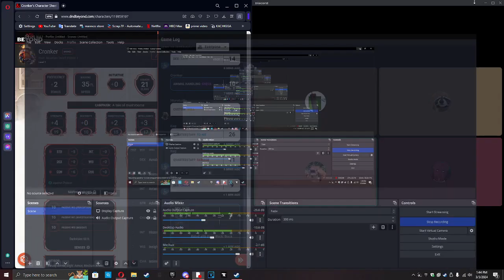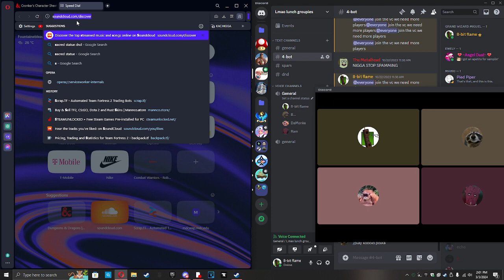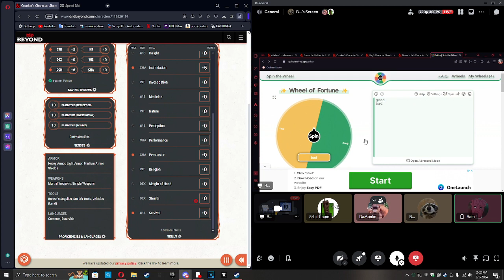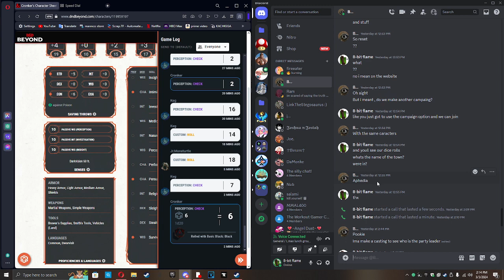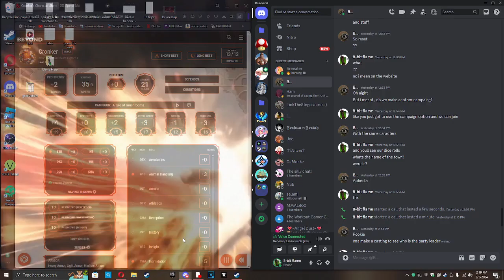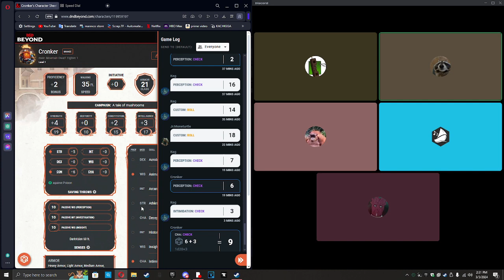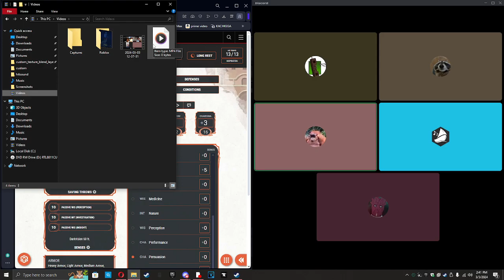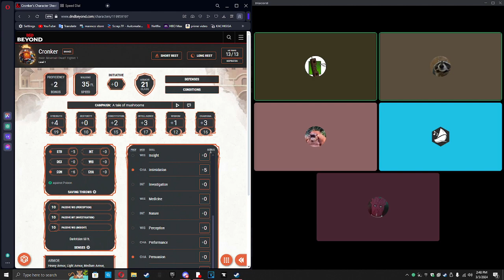A tale of mushrooms unedited part 2